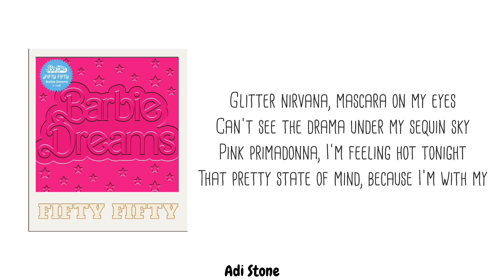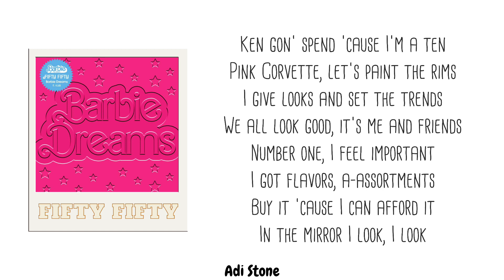FIFTY FIFTY Ft. Kaliii - Barbie Dreams (From The Barbie Album) (Lyrics)